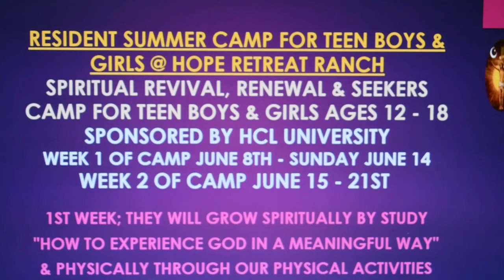05 12 2020 Heaven envades Earth new series pt1 HOPE CHRISTIAN LEADERSHIP UNIVERSITY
THIS IS AN EXAMPLE OF ONE OF THE MANY FREE OR MAJORLY DISCOUNTED SPIRITUAL TRANSFORMATION STUDIES WE ARE DOING EACH WEEKEND THIS YEAR THROUGH SEPTEMBER 2020 DUE TO THE COVID 19 PLAQUE THAT IS AFFECTING OUR NATION AND THE WORLD SO DRASTICALLY!

Make Quarantine an Amazing Time of Personal Spiritual Transformation Through e-Learning

Finally! How to Safely Experience the Angelic Realm
   Free Online Video Event: Everyday Angels

WE INVITE YOU TO JOIN US ON OUR LIVE STREAMING VIDEO PLATFORM BY GOING TO OUR HOME AT HOPE RETREAT GLOBAL MINISTRIES AT; and going to our contact us page and asking for the link to the particular course you want to join us or just call the UNIVERSITY at .

A Paid Sabbatical in the Comfort and Safety of Your Own Home!
There is one silver lining in this terrible mess: The government has come into agreement with God and asked us all to isolate by staying in the safety of our own homes. They are even paying us not to work for the next 10 weeks. As of today, all small businesses and churches and ministries and independent contractors can go to their local bank's website and complete an application to receive eight weeks' salary plus expenses for yourself and your staff. In addition, there are $1200 checks being sent out within two weeks to each of us. Truly unheard of in my lifetime.
So the bottom line is, I can stay safe at home, get paid a salary, and spend the next month or so having a wonderful sabbatical with the Lord. What an amazing gift to each of us.
God has also given me a spiritual project to focus on for this month and I am eagerly pursuing it now. The Bible says "Redeem the time..." (Eph. 5:16).
Let each of us make this month count for the Kingdom. I am thrilled that we are able to send free Spirit-anointed training into thousands of homes each month. These individuals reside in over 100 nations! It is truly an amazing world we live in. This has never been available in any previous generation. We live in the best of times. Let us never forget to "give thanks in everything" (1 Thess. 5:18).